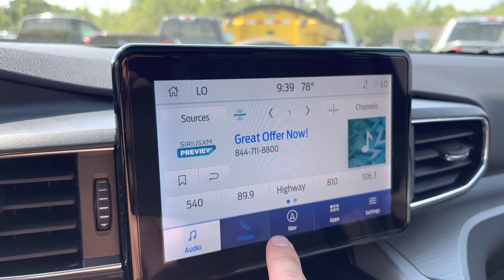2023 Ford Explorer | ST#7030N